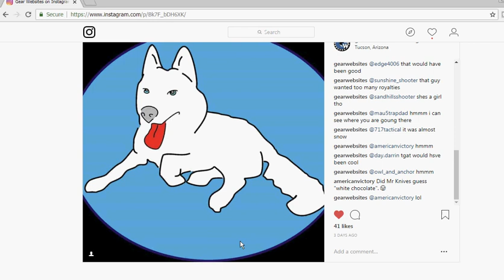Guess the New Dog's Name - Tactical Quiz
The new dog has a name
Can you guess it?

First to guess it on this IG post, wins a fabulous prize

What did I name this puppy?